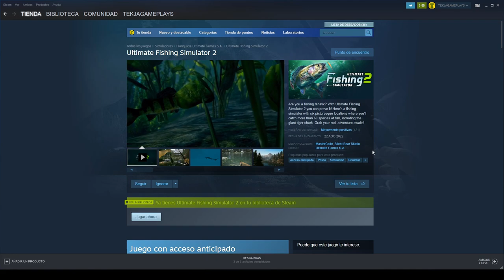ULTIMATE FISHING SIMULATOR 2 (PC) [3330] UN DIA PESCA | GAMEPLAY ESPAÑOL